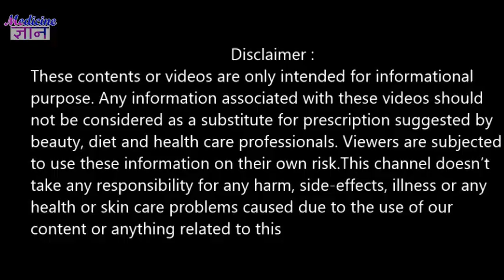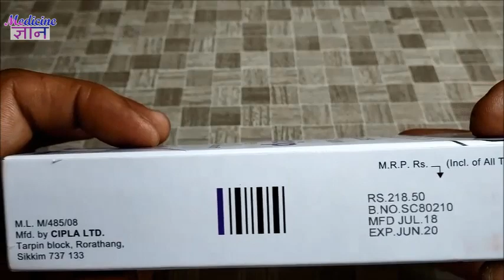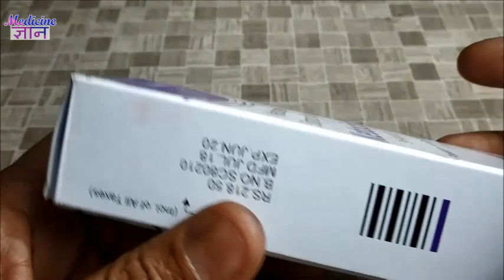Ketocip Shampoo Review, Freedom From Dandruff